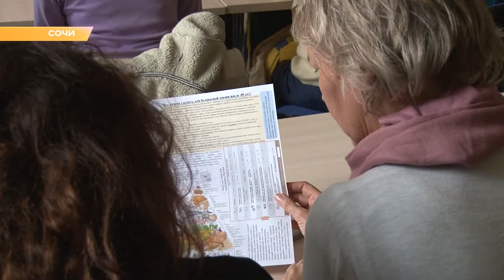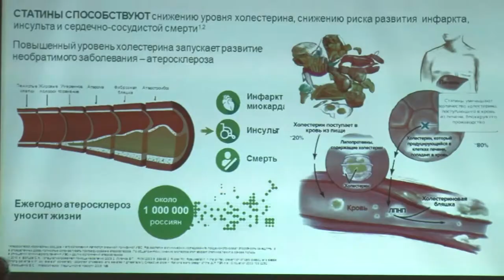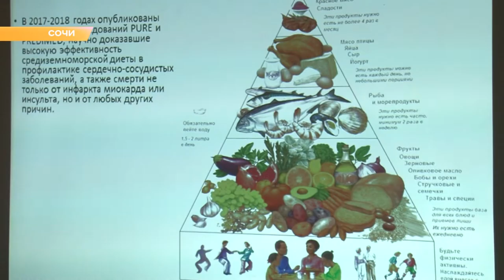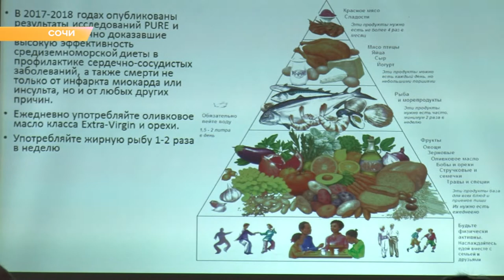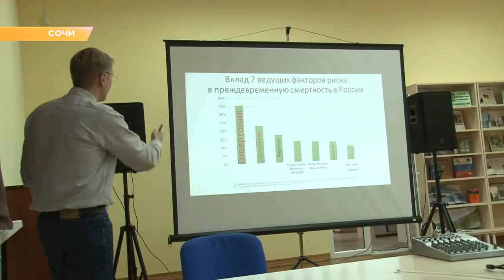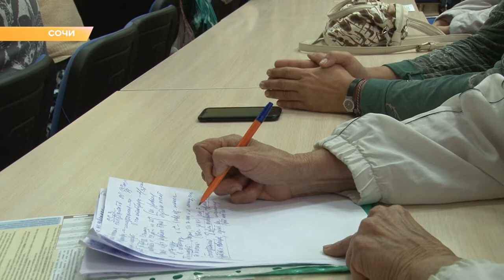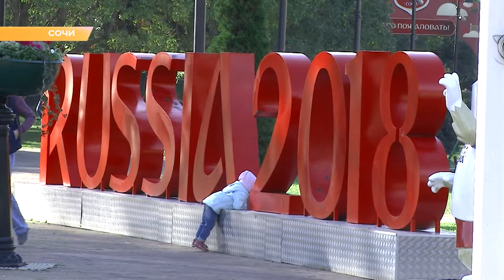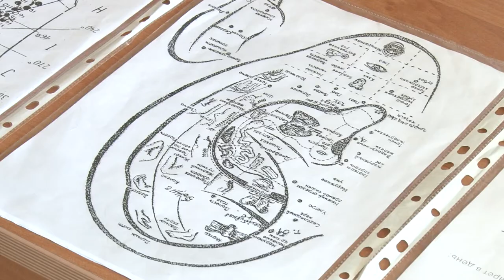Программа "В курсе": Школа здоровья в Сочи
В Сочи можно бесплатно пройти медицинское обследование и посещать Школу здоровья.  Такую возможность всем желающим, независимо от возраста, предоставляет Центр медицинской профилактики.

Каждый четверг в 14 часов в библиотеке на улице Чайковского проводятся лекции. Их читают специалисты Центра медицинской профилактики и приглашенные эксперты. В канун Всемирного дня борьбы с инсультом говорили о необходимости сердечно-сосудистой профилактики. Болезни кровообращения — основная причина преждевременной смерти человека и самая распространенная в мире.